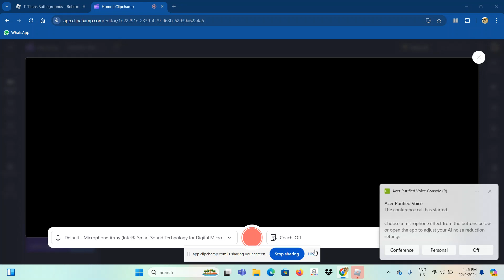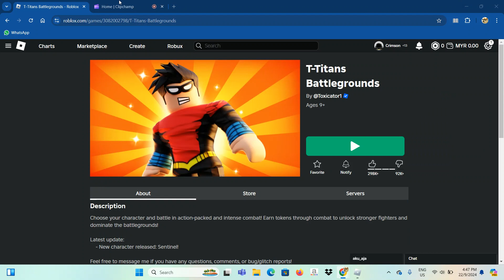Showcasing characters in T-Titans Battlegrounds